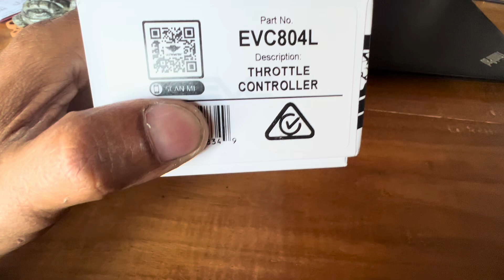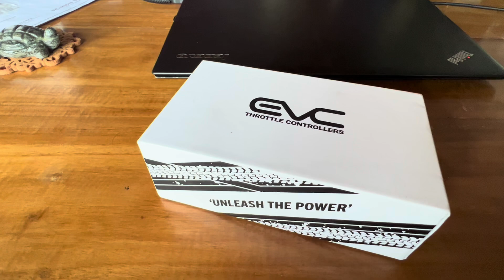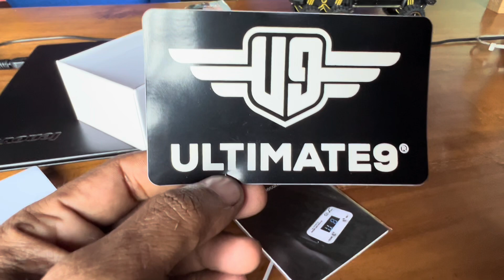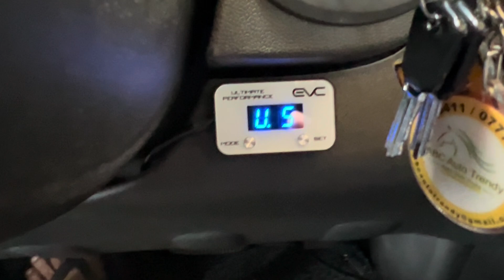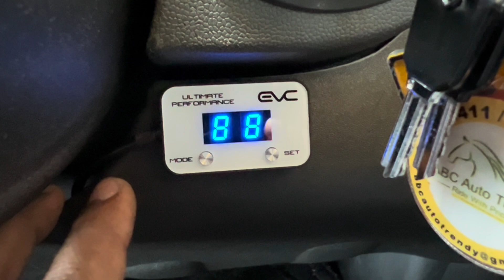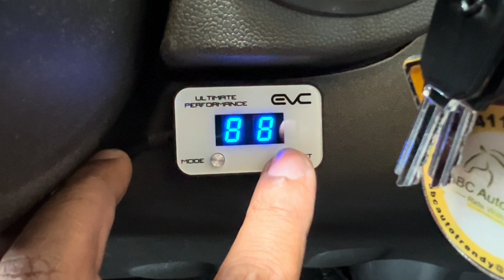Testing the EVC throttle controller with the Nissan Navara D40."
During the testing of the EVC throttle controller on a Nissan Navara D40, the consequences of installing such devices without proper testing were examined.